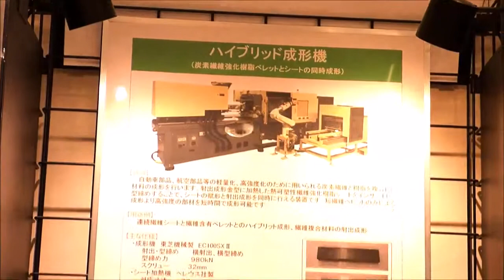20180903 三重県企業プレゼン